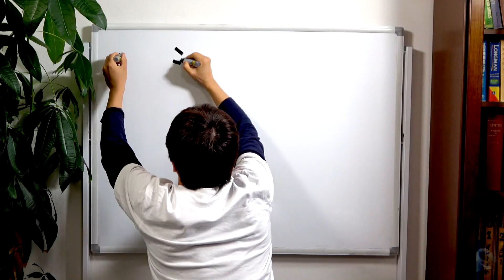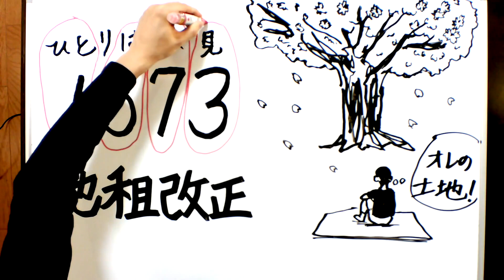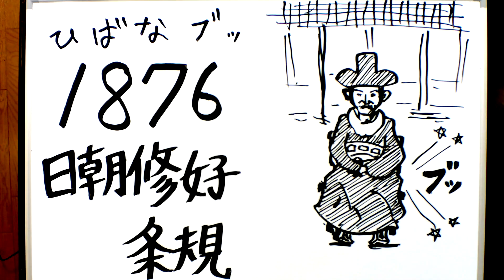【MV】明治前半の年号〜RADWIMPS 「Sparkle-スパークル」 風〜【３分暗記】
2023/11/3(金祝)新宿SACT!　家庭教師てつおうの年号ソングライブ with ピアノおばあちゃん
13:00開場　14:00開演　チケットぴあ前売40席分は完売しました🤗
朗報！
ライブハウス取り置きチケット(当日支払)数枚分は、まだいけるそうです
後入場になってしまうのと割高になってしまうことをご了承ください
新宿SACTに直接お問合わせ

家庭教師ユーチューバーのてつおうです。
『子供のハートに火をともす』をモットーに、
絵や歌や語呂合わせを使って勉強を教えています♪
一般教養を覚える【３分暗記】シリーズを投稿しています。
東大理二を受験した理由は勉強が苦手な自分でも独学で東大に合格できるこを証明したかったからです。

【歌って覚える江戸時代後半の年号】

作詞：家庭教師てつおう
作曲：家庭教師てつおう
編曲：家庭教師てつおう
絵：家庭教師てつおう
歌：家庭教師てつおう
楽器演奏：家庭教師てつおう
動画編集：家庭教師てつおう

家庭教師ユーチューバーてつおう(両手書きの人)